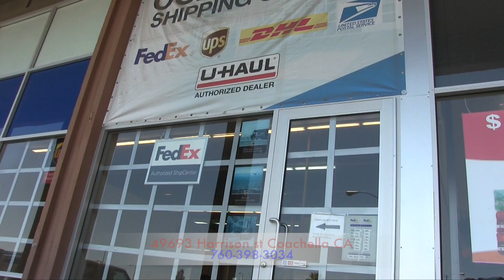OMAR FEDEX Y UPS